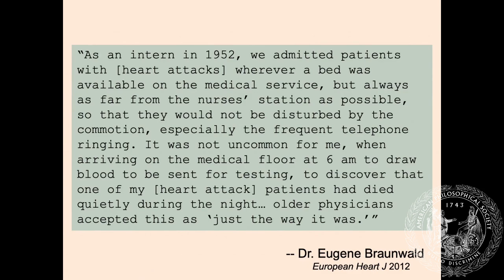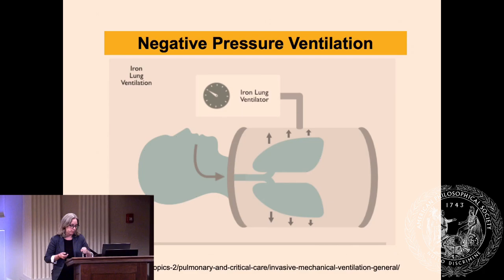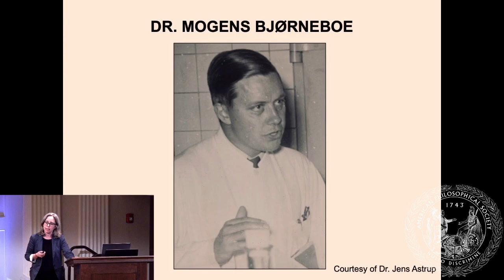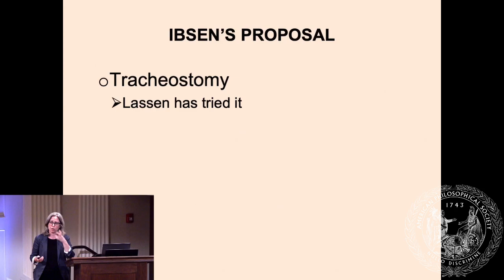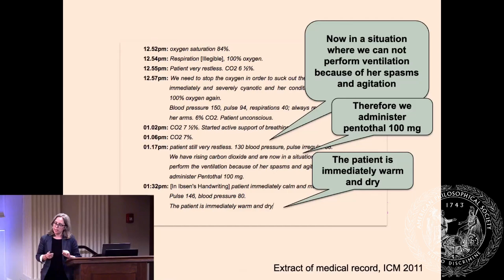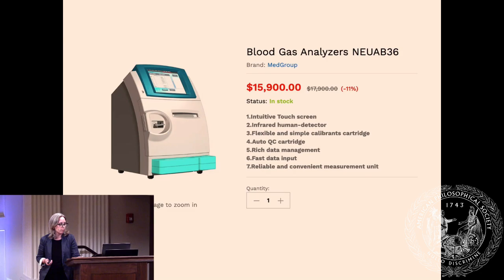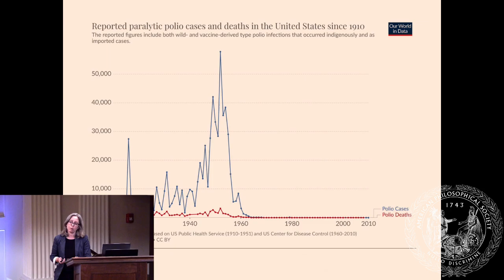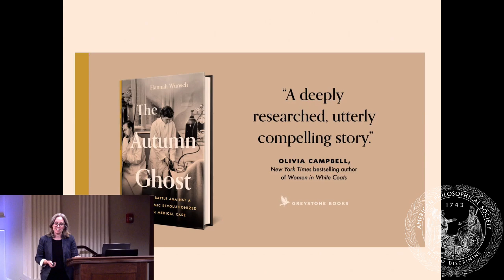The Autumn Ghost with Hannah Wunsch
Physician and writer Hannah Wunsch joined us to discuss her new book, The Autumn Ghost: How the Battle Against a Polio Epidemic Revolutionized Modern Medical Care.

Intensive care units and mechanical ventilation are a crucial foundation of modern medical care: without them, the appalling death toll of the COVID-19 pandemic would be even higher. In The Autumn Ghost, Dr. Hannah Wunsch traces the origins of these two innovations back to a polio epidemic in the autumn of 1952. Drawing on compelling testimony from doctors, nurses, medical students, and patients, it's a gripping tale of an epidemic that changed the world.

Faced with an onslaught of polio cases, a few doctors in Copenhagen came together, desperate for a way to save their patients’ lives. They experimented on a twelve year old girl dying from polio, giving her a tracheostomy and blowing air into her lungs to keep her alive. The experiment was successful. But without modern ventilators, they turned to the medical students of the city for help. These students sat at the bedsides of polio patients in shifts, hand-ventilating them 24 hours a day through the many months of the epidemic. This radical approach to care marked a turning point in the treatment of patients around the world—sparking the rise of life support and the creation of intensive care units, and fundamentally altering modern medicine.